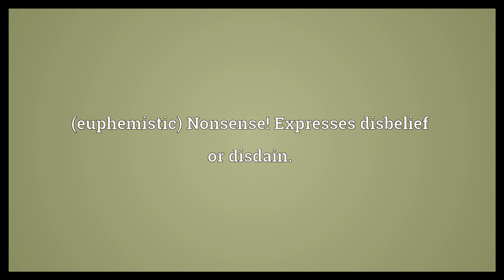Fiddlesticks Meaning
Video shows what fiddlesticks means. (euphemistic) Nonsense! Expresses disbelief or disdain.. (euphemistic) Expresses mild dismay or annoyance..  Fiddlesticks Meaning. How to pronounce, definition audio dictionary. How to say fiddlesticks. Powered by MaryTTS, Wiktionary